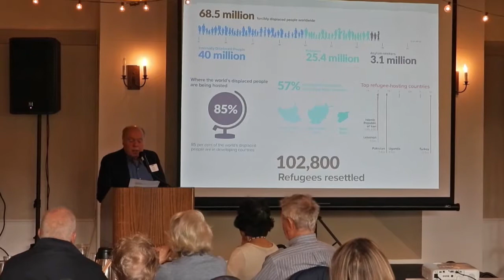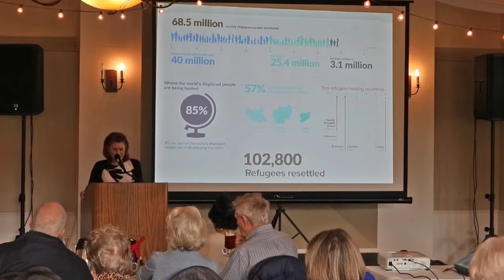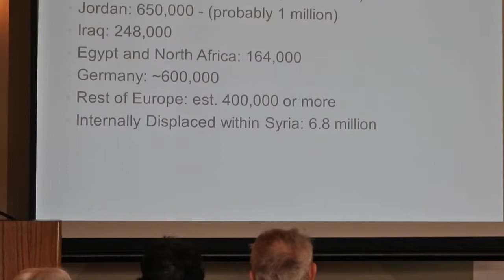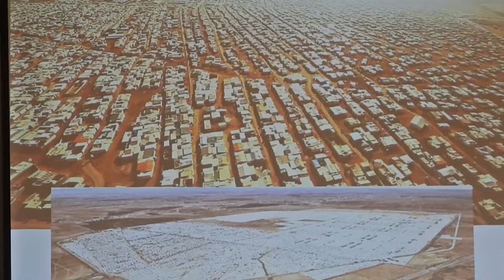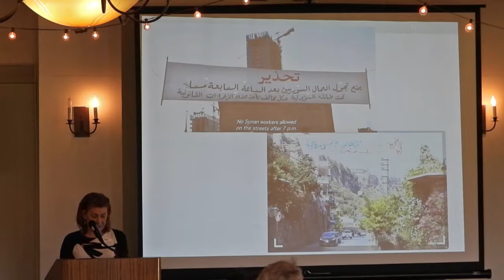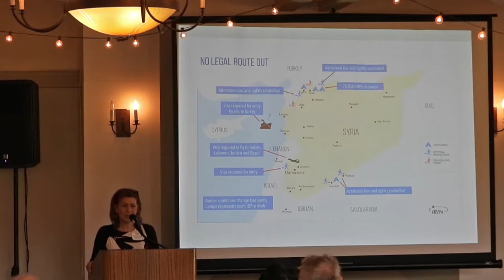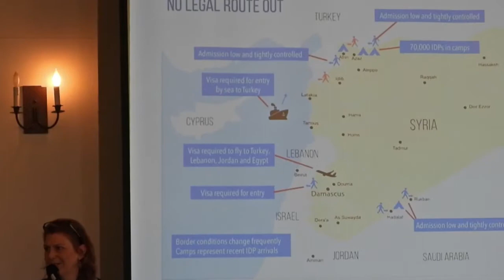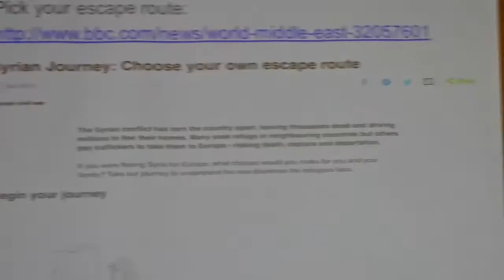The Syrian Refugee Crisis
Professor Anne Marie Baylouny, Associate Professor of National Security Affairs at the Naval Postgraduate School, discusses "The Syrian Refugee Crisis" at the February 25, 2019 Luncheon Lecture of the World Affairs Council of the Monterey Bay Area.